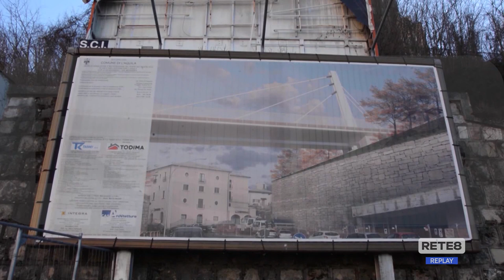L’Aquila - Ponte Belvedere: presto il cantiere